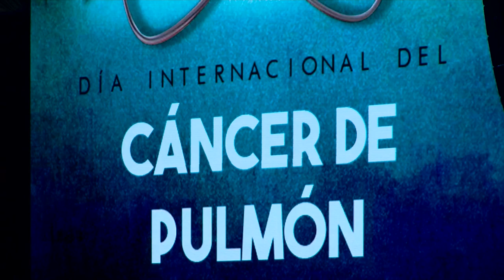Dip. Fausto Gallardo García (PVEM) / Efeméride con motivo del Día Nacional del Cáncer de Pulmón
El diputado Fausto Gallardo García (PVEM) habla sobre la efeméride con motivo del Día Nacional del Cáncer de Pulmón.